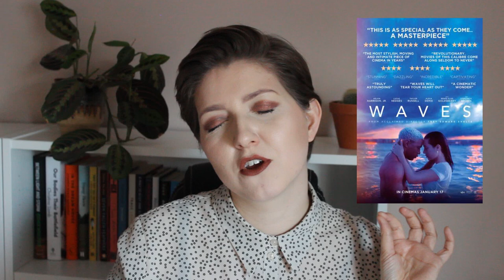10 Film Reviews | Stay Home Edition